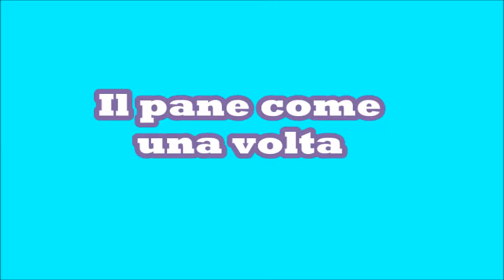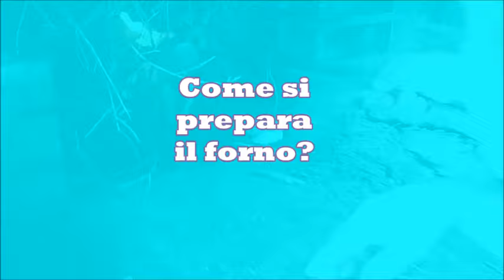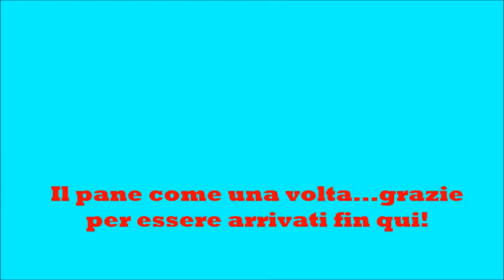Il pane come una volta cotto nel forno a legna | Ricette Calabresi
Il procedimento per preparare il pane in Calabria. Video della preparazione!

ACQUISTA IL LIBRO SU AMAZON ITALIA: